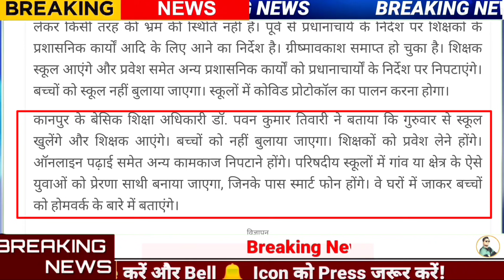UP School 1 july Open,आज 1 जुलाई उत्तर प्रदेश में सभी विद्यालय ओपन,Up School open News, Amit Pathak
UP School Reopen 2021,Up me School kab khulega,UP School open News,स्कूल कब खुलेगा,उत्तर प्रदेश टूडे

UP School reopen 1 july,School open kab hoga, up school reopen News, today Breaking News,School news

UP school reopen 1 july Class 1 to 8, UP School reopen 1 july,यूपी में सभी स्कूल 1 जुलाई से खुलेंगे

up school open on 1 july,kya sach me school 1 july se open hoga,1 july school will reopen,school will reopen
उत्तर प्रदेश में 1 जुलाई से खुलेगा विद्यालय, UP School open News, school reopen, school kab khulega

up School reopen News, 1 july school reopen, class 1 to 8 school kab khulega, yogi sarakr ka ailaan, school News kab khulega, when school reopen for students

UP School Reopening: 1 जुलाई से खुलेंगे कक्षा 1 से 8 तक के स्कूल, बच्चों को अभी जाने की इजाजत नहीं
आज से शिक्षकों के लिए खुलेंगे स्कूल, बच्चों की ऑनलाइन पढ़ाई जारी रहेगी, जानें क्या है गाइडलाइन्स

कानपुर के जिला विद्यालय निरीक्षक सतीश कुमार तिवारी ने बताया कि स्कूलों को खोलने को लेकर किसी तरह की भ्रम की स्थिति नहीं है। पूर्व से प्रधानाचार्य के निर्देश पर शिक्षकों के प्रशासनिक कार्यों आदि के लिए आने का निर्देश है। ग्रीष्मावकाश समाप्त हो चुका है। शिक्षक स्कूल आएंगे और प्रवेश समेत अन्य प्रशासनिक कार्यों को प्रधानाचार्यों के निर्देश पर निपटाएंगे। बच्चों को स्कूल नहीं बुलाया जाएगा। स्कूलों में कोविड प्रोटोकॉल का पालन करना होगा।

कानपुर के बेसिक शिक्षा अधिकारी डॉ. पवन कुमार तिवारी ने बताया कि गुरुवार से स्कूल खुलेंगे और शिक्षक आएंगे। बच्चों को नहीं बुलाया जाएगा। शिक्षकों को प्रवेश लेने होंगे। ऑनलाइन पढ़ाई समेत अन्य कामकाज निपटाने होंगे। परिषदीय स्कूलों में गांव या क्षेत्र के ऐसे युवाओं को प्रेरणा साथी बनाया जाएगा, जिनके पास स्मार्ट फोन होंगे। वे घरों में जाकर बच्चों को होमवर्क के बारे में बताएंगे।